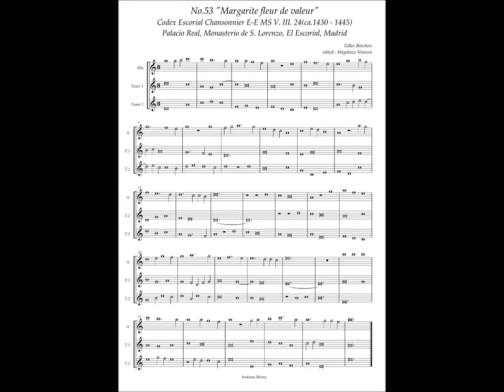Codex Escorial Chansonnier, No.53 (Gilles Binhois) "Margarite fleur de valeur"